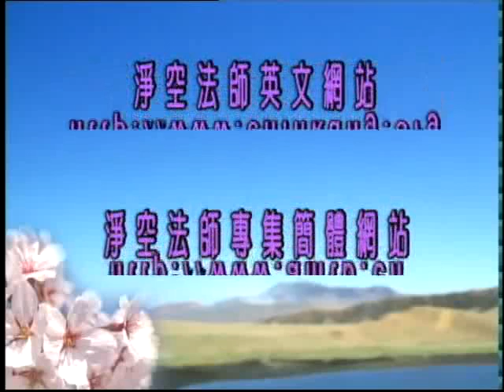十善業道經 第119集